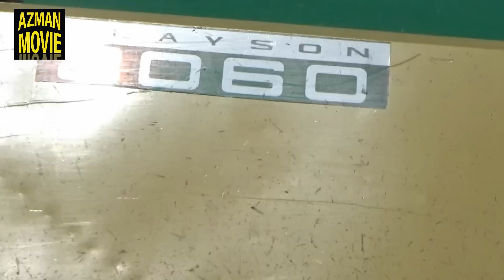MESIN PADI LEKAT PUAKA TOK KUNING